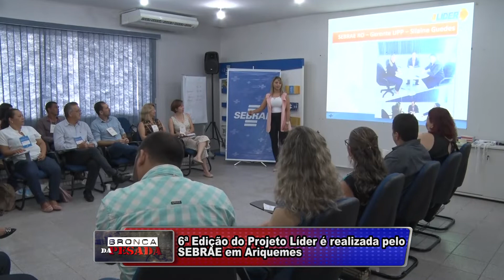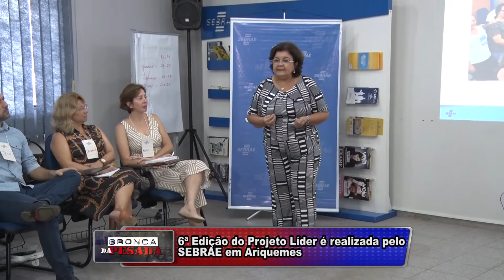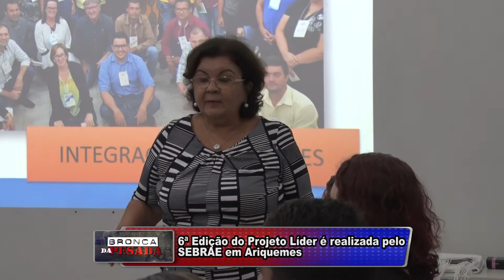6ª Edição do Projeto Líder é realizada pelo SEBRAE em Ariquemes